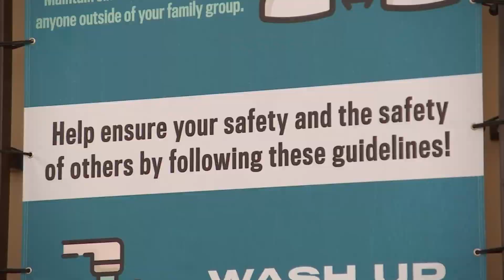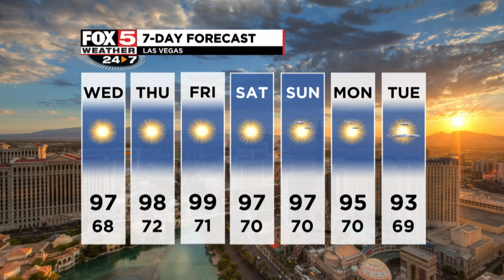FOX5 News Update | Wednesday, Sept. 30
Headlines for Wednesday, Sept. 30